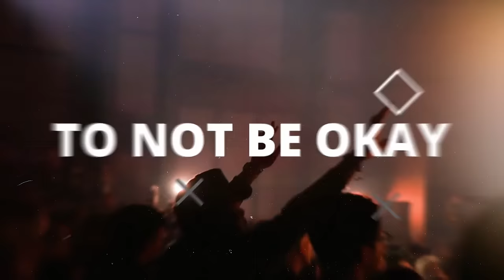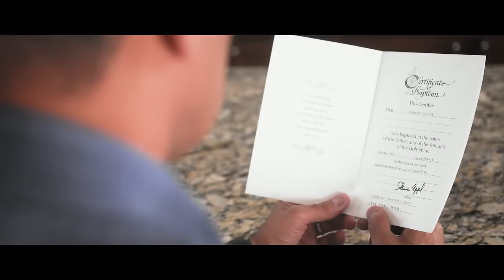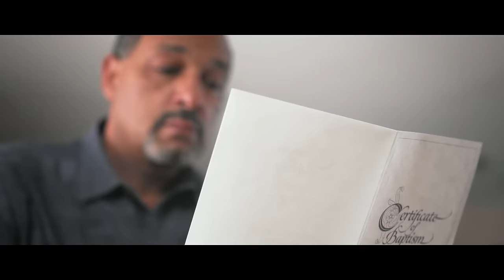Love The Outcast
Jud Wilhite + Central Live
Facing life's annoyances can harden our hearts, but embracing compassion and mercy, as exemplified by the Good Samaritan, enriches our lives. Loving well, even those on the outside, is central to living well.

To support this ministry and help us continue to reach people all around the world,

If you've just made a decision to follow Jesus, please let us know